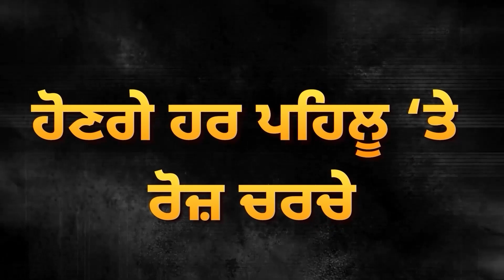Chandigarh ‘ਤੇ ਕਬਜ਼ੇ ਦੀ ਤਿਆਰੀ? Haryana Government ਨੇ ਚੱਲੀ ਚਾਲ | D5 Channel Punjabi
Chandigarh ‘ਤੇ ਕਬਜ਼ੇ ਦੀ ਤਿਆਰੀ? Haryana Government ਨੇ ਚੱਲੀ ਚਾਲ, ਅੰਦਰਖਾਤੇ ਕਾਗਜ਼ੀ ਕਾਰਵਾਈ? | D5 Channel Punjabi